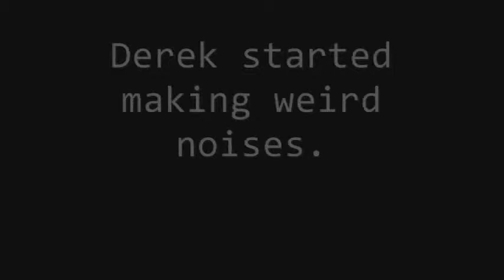The Trip to the Orange Bowl, part 2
Three Georgia Tech students take a trip to the Orange Bowl.
Highlights: